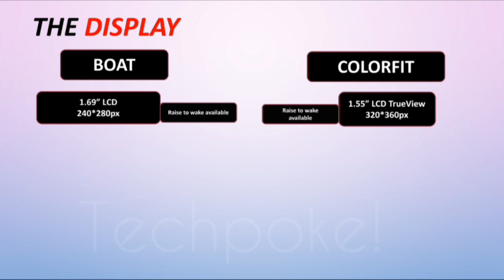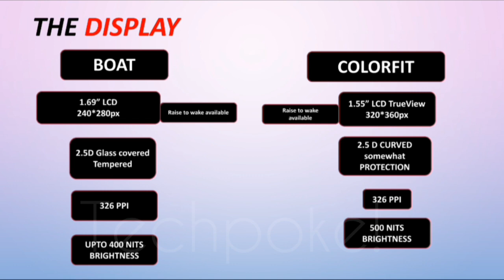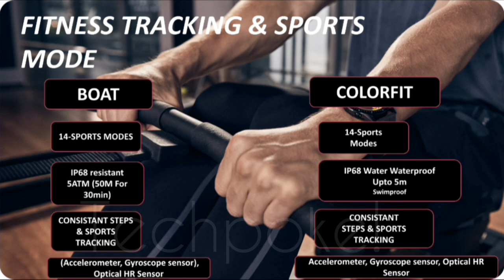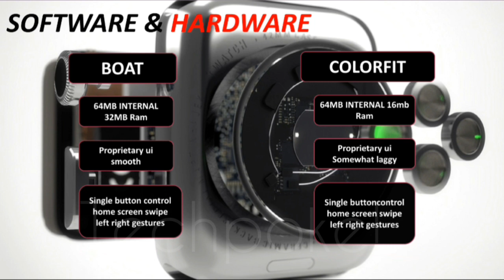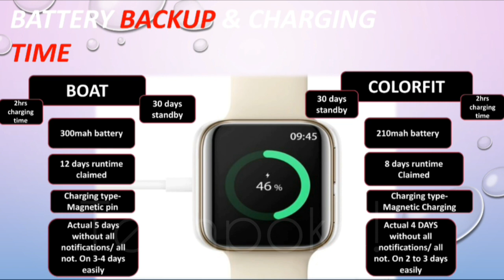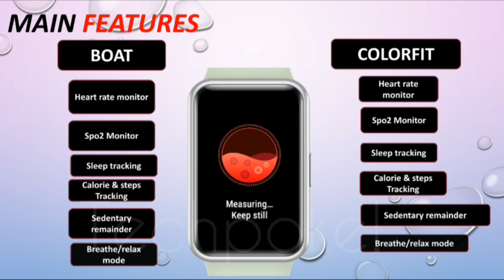Boat watch xtend Vs Colorfit pro 3 | deepdown comparison |☺️ Mic vs fitness watch Techpoke!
Check here - PRO 3

Hey guys aaj hum yeh dekhenge Colorfit pro 3 jyada better hai ya Boat xtend both are in somewhat different price segment and ek inbuilt mic watch hai toh ek fitness watch so i hope you will enjoy this comparison
deep-down comparison

etc

Noise colorfit pro3
Best watch under 4000
Boat Xtend best watch of 2021
Colorfit pro 3 vs Boat watch Xtend
spo2 boat smartwatch
 boat xtend smart bp monitor
inbuilt games boat watch
fitness watch vs mic watch
calling feature
xtend boat SPO2
2021 feature watch
under 4000 calling watch 2021
Boat calling watch
deepdown comparison